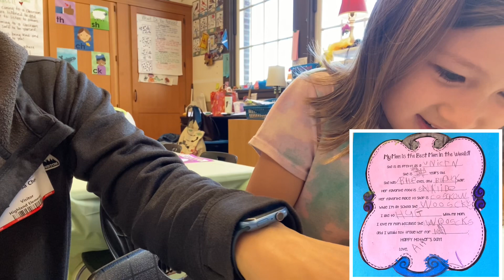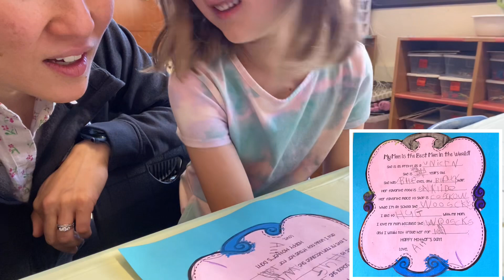All About The Kiddo’s Mom 🥰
This morning was a special morning. I went to The Kiddo’s school and learned how much she wouldn’t trade me in for. (I maybe should be worried.) 😂